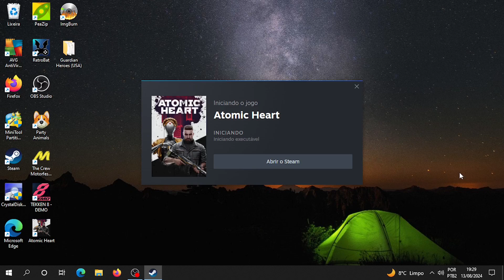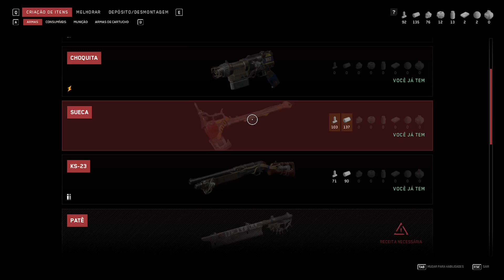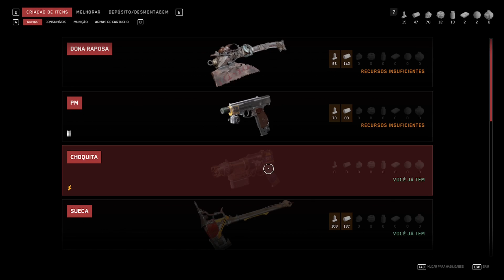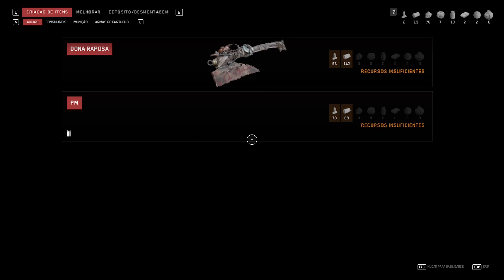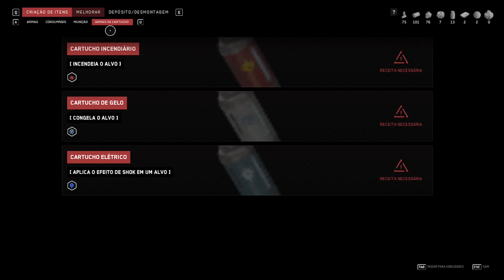Atomic heart 006 pc game steam game play com senhor penajaca